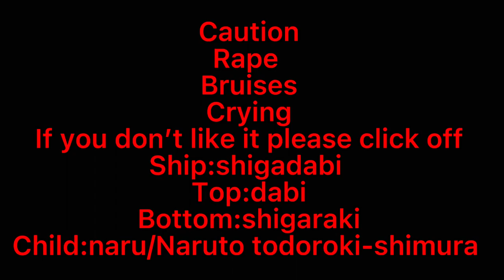[MHA] why us?![meme]ft shigaraki,naruto,dabi[sad/raped shigaraki,sad baby naruto]